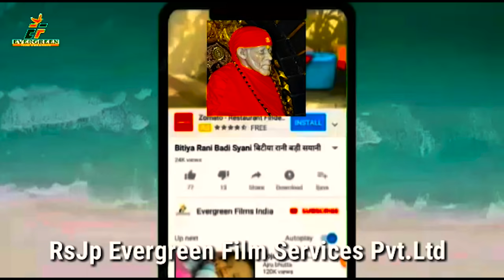शिवचर्चा_गीत#!!शिव के गुरु बना लिहनी एहि//GEETA GURU BAHINA !!सावन स्पेशल शिवचर्च गीत 2023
SINGER-GEETA GURU BAHINA/RAMJI GURU BHAI 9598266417
LYRICS-RAMJI GURU BHAI
शिवचर्चा !!शिव के गुरु बना लिहनी एहि उमर में !!सावन स्पेशल शिवचर्च गीत